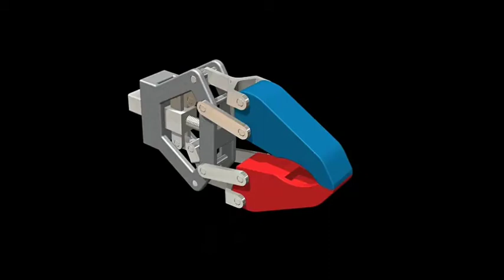Mechanical Principle 11 - 3Q Machining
High Precision CNC Machining Services for Prototyping & Production of Custom Parts. 3Q Machining focuses on producing metal and plastic parts. We provide high-quality products, efficient services, and continuous Innovations.